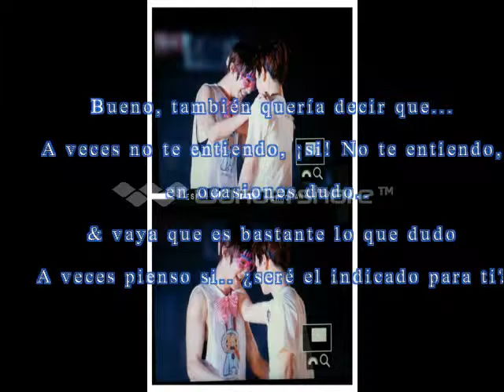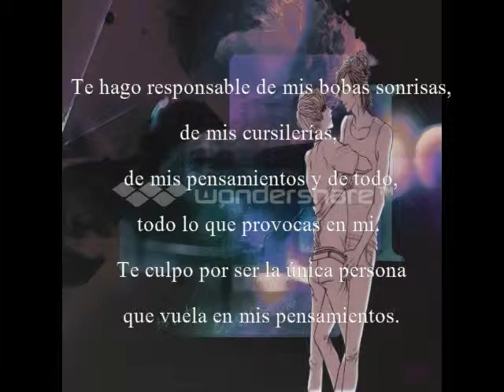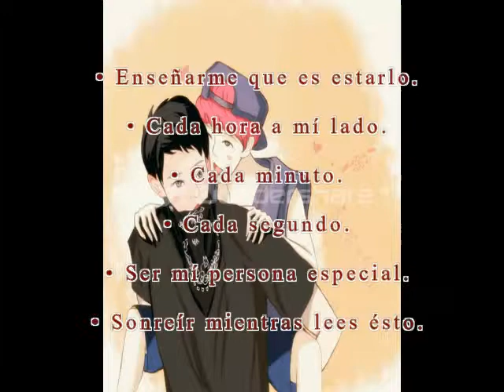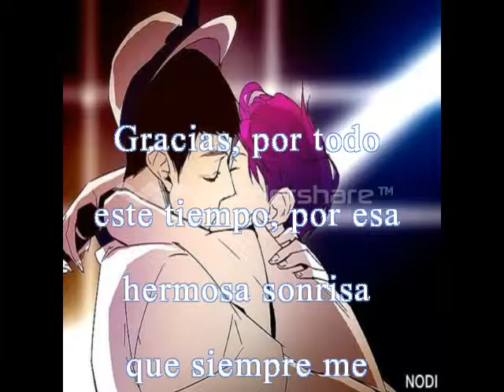¡Feliz quinto mes!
¡Al fin!, aunque fue el día 14 de junio... pero bueno~ kkkk.
Feliz cumple mes, amor... gracias por todo
Saranghae. \o/